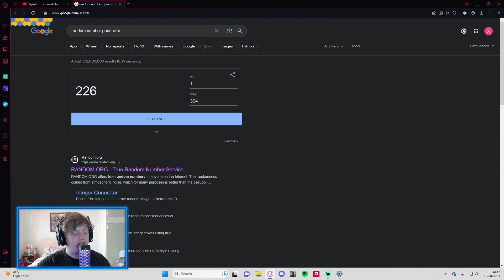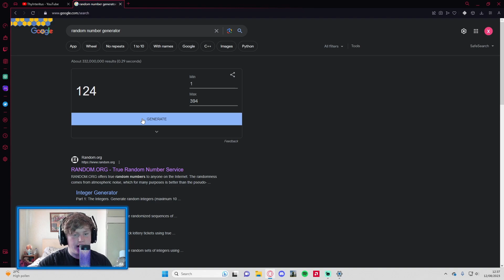Gamepass Game Of The Day: Bleeding Edge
For this episode we play Bleeding Edge and have some fun on this title.